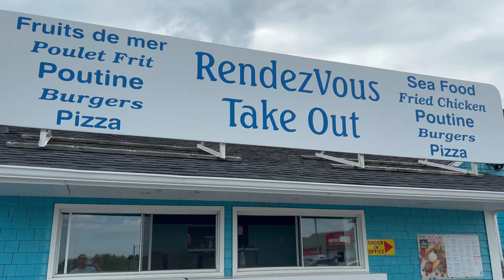Great Fish And Chips In Grande-Digue, NB | Rendez Vous Takeout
Stuart and Missy Visit Rendez Vous Takeout in Grande-Digue, NB | Fish and Chips Review

Join us as we visit Rendez Vous Takeout in Grande-Digue, New Brunswick, for an incredible fish and chips experience! Located conveniently between Cocagne and Shediac, this charming spot has been catching our eye for a while, and we finally decided to stop by and see what all the buzz is about.

In this video, we'll take you through our entire visit, from when we arrive to our first bite of their amazing fish and chips. Here's what you can expect:

First Impressions: Our initial thoughts upon arriving at Rendez Vous Takeout.
Food Review: A detailed look at their perfectly crispy fish and fantastic golden fries.
Affordability: How this spot offers high-quality food at very reasonable prices by 2024 standards.
Recommendation: Why we think Rendez Vous Takeout is a must-visit for anyone in the area.
If you're a fan of fish and chips or love discovering great local eateries, this video is for you.

Check out our 2024 POTA Expedition to Grindstone Island CA-1239 on October 12, 2024.